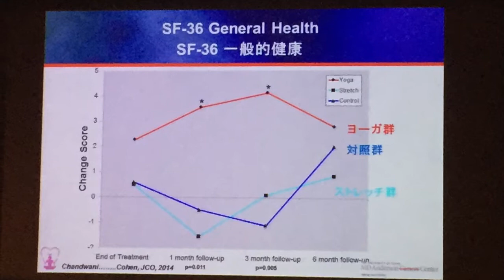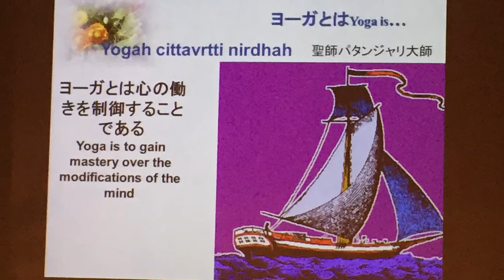ヨガインストラクターは、どこから、情報収集しているか？